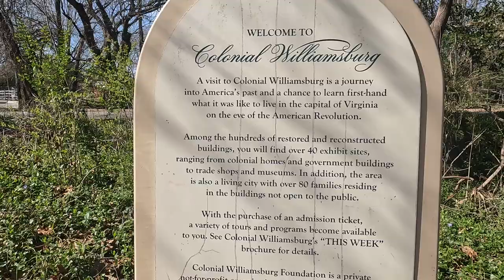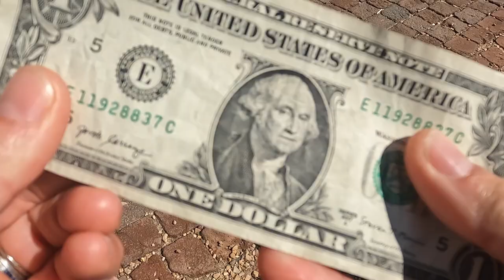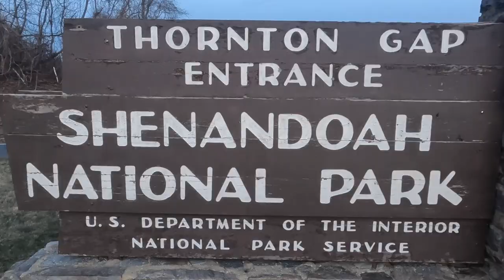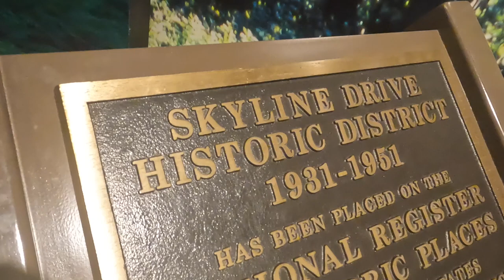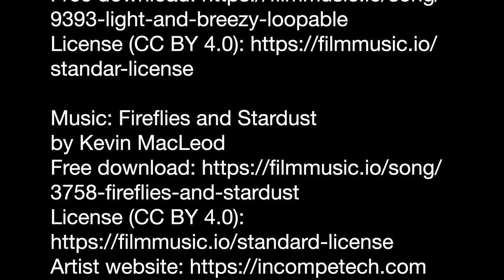Trailmix VLOG 53: Virginia's Colonial Williamsburg and Shenandoah National Park.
We visit the world's largest living history museum and hike and rock scramble with our long-rested hiking legs.